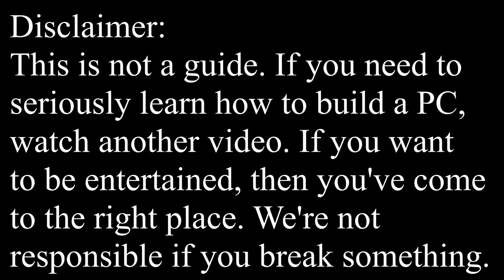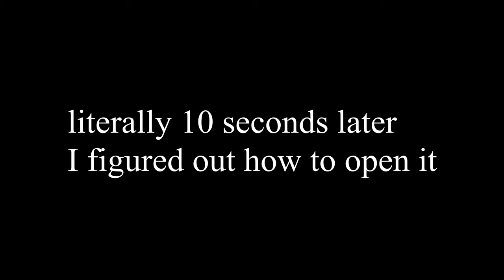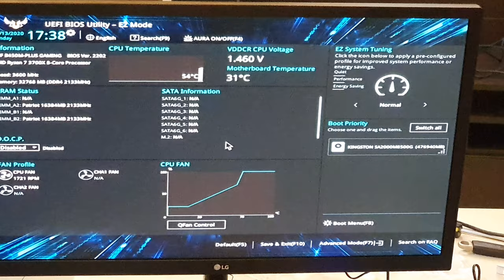Noobs Build EPIC Gaming PCs | Biryani Brothers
Sorry for the long wait - here it is, the Biryani Brothers PC Build video, where we show the fails and moments from our first time building our own computers. Hope you enjoy, and new uploads coming soon.

A video by the Biryani Brothers.

If you didn't enjoy the video, then feel free to flame us in the comments.